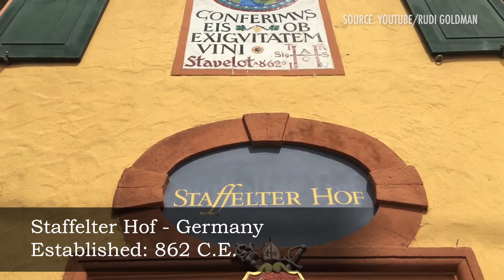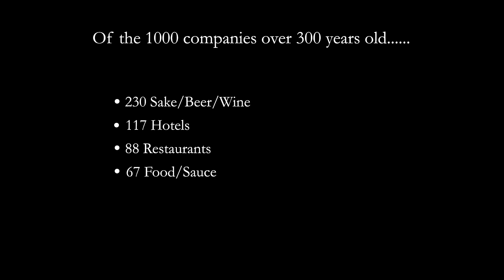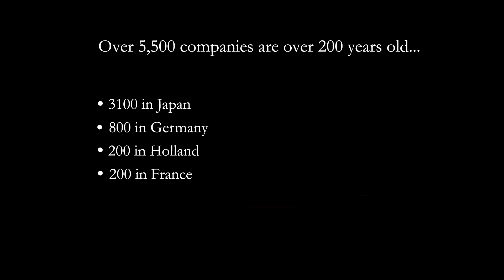Oldest Institutions Overview | Alexander Rose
Long Now Foundation's Executive Director, Alexander Rose, provides an overview of the world's oldest institutions.

From the Long Now Seminar, “Continuity: Discovering the Lessons behind the World’s Longest-lived Organizations" by Alexander Rose.

"Continuity: Discovering the Lessons behind the World’s Longest-lived Organizations" was given on April 20, 02021 as part of Long Now's Seminar series. The series was started in 02003 to build a compelling body of ideas about long-term thinking from some of the world's leading thinkers. The Seminars take place in San Francisco and are curated and hosted by Stewart Brand. To follow the talks, you can: